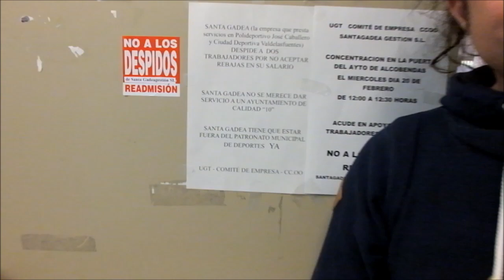DESPEDIDOS DE SANTA GADEA READMISIÓN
La empresa Santa Gadea empresa  que da servicio al Ayuntamiento de Alcobendas , procedió al despido de dos trabajadores por no aceptar rebajas salariales. Representantes de los sindicatos CGT, UGT y CCOO han apoyado a este colectivo hoy miércoles 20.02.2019 a las puertas del Ayuntamiento en Alcobendas. Un corto de Uwe Süssmann, Alcobendas SÍ SE PUEDE